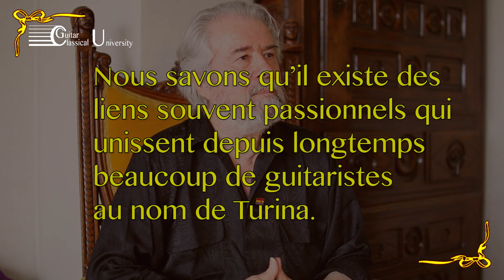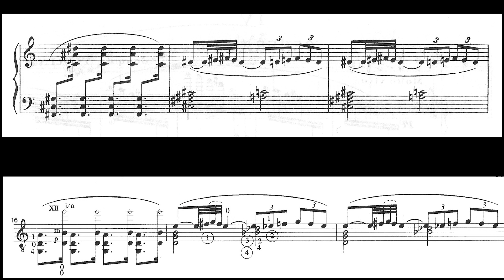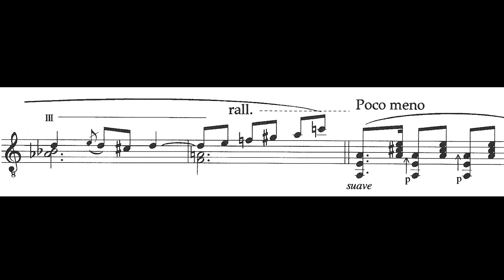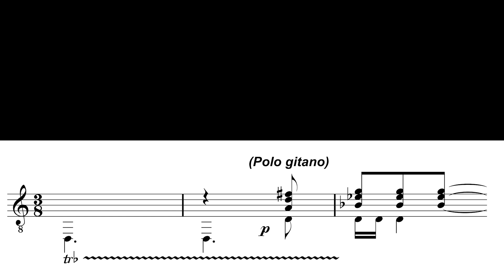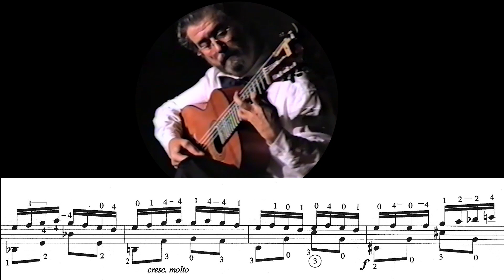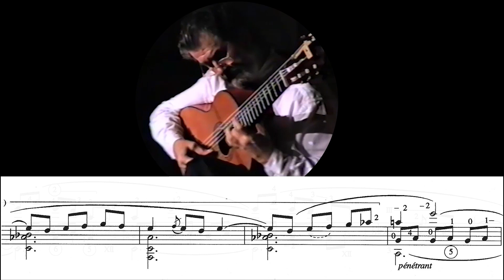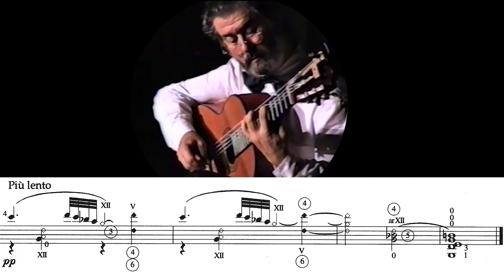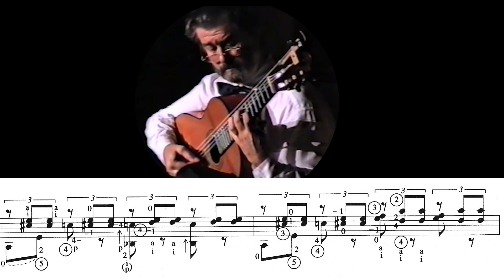TURINA, 5 DANZAS GITANAS, masterclass Rafael Andia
The 5 Gipsy Dances, op. 55, composed by Joaquin Turina for piano in 1929, transcribed for solo guitar by Rafael Andia.

Masterclass by Rafael Andia. English sub-titles.

Commentary and analysis.

Guitar performance at:

[16:57] 1 - Zambra

[21:48] 2 - Danza de la Seduccion
[25:09] 3 - Danza Ritual
[27:29] 4 - Generalife
[29:33] 5 - Sacromonte